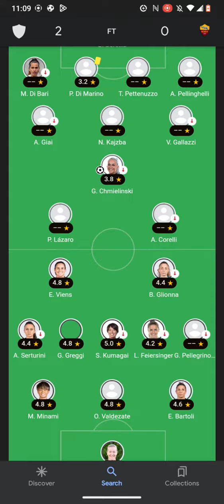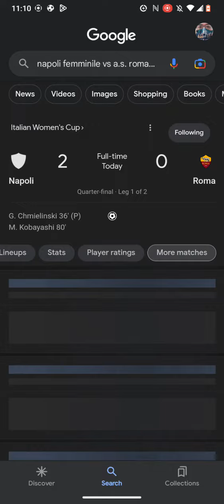Italian Women's Cup Soccer Scores